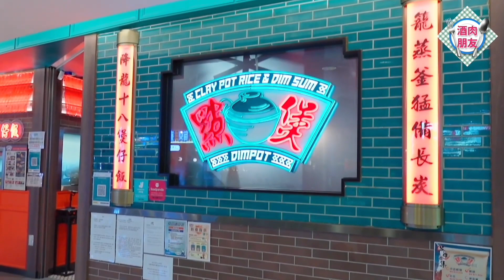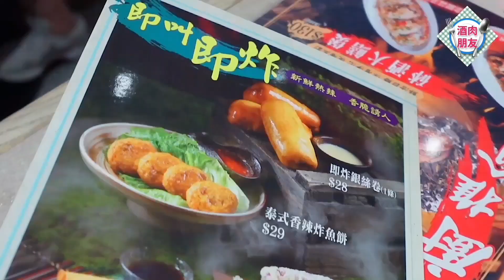【備長炭煲仔飯】馬鞍山📍點煲 金銀蒜龍躉煲仔飯 熱辣辣 秋涼必食 😋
點煲📍
A : 馬鞍山鞍祿街18號 MOSTown 新港城中心(4期) 2樓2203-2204號舖